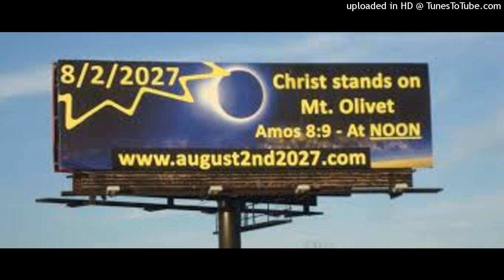Bible Prophecy Armageddon 2027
Armageddon 2027

The 6th seal was opened in 1799 this resulted in the Ottoman Empire drying up

in 1867 there was emancipation of the Jews in Austria and hungary

This fulfilled the 2400 years evening/morning period Dan 8:13-14 freeing the jews to practice their religion

2400 years ago in BC 604 Nebuchadnezz king of Babylon took control of Jerusalem

Jerusalem was to be trodden down of the gentiles until the times of the gentiles be fulfilled Luke 21:24

These times were declared to be 7 times Lev 26:18,24 Dan 4:16

a time is a jewish year of 360 days in prophecy a day represents a year Num 14:34

Therefore a time is 360 years

7 times are 360 x 7 which is 2520 years

604 BC +2520 brings us to 1917

in 1917 the balfour declaration declared support for establishing arab and jewish states

dividing a jewish year of 360 days by 12 we get a jewish month of 30 days each day represents a year

one hour with the beast is 30 years

adding 30 years to 1917 brings us to 1947 UN resolution 181 the establishing of Jewish and Arab states

1867 to 1917 is a jubilee period

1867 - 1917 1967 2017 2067

each jubilee is significant in jewish history

1967 is the 6 day war when jewish control of Jerusalem this year starts the countdown for the generation that shall not pass away until all is fulfilled mat 24:34

1967 + 70 = 2037

by 2037 Armageddon would have already happened

the final jubilee year of the 21st century is 2067

The 4th beast of Daniel 7 had a 10 horns a little horn grow up and up rooted 3 of them

this happened when Charlemagne defeated , the Vandals, the Lombards, and the Huns, and gave them to the Pope

Charlemagne is crowned the Holy Roman Emperor by the Pope , in 800 AD

the litle horn or papacy was to continue for a time times and the divding of time dan 7:25

360+720+180 is 1260 years from 800 ad brings us to 2060 AD

The last war with the papacy is to last one hour or 30 years see Rev 14:7, rev 17:12 rev 18:10,17,19 the war ends in 2060

therefore the war starts in 2030

They all revolved around the date of October 2, 2027, a Gregorian date, whose Aztec equivalent indicates something may happen (or not). The nihilistic approach indicates that extinction of existence is the ultimate condition. There is no meaning behind this  so is October 2, 2027, the ex nihilo advent of the final extinction then rather than a fourth world?

I looked around to see what information there already is about the year of 2027. A solar eclipse will occur on August 2, only two months before the “end”